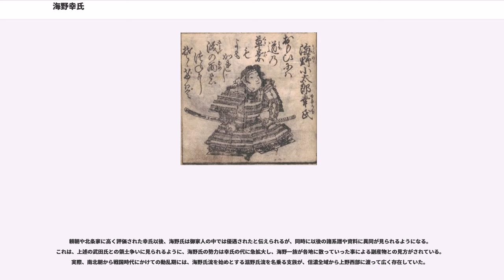海野幸氏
海野 幸氏（うんの ゆきうじ）は、鎌倉時代初期の御家人で、信濃国の名族滋野氏の嫡流とされる海野氏の当主。『保元物語』や『平家物語』などに登場する海野幸親の三男で、鎌倉時代初期を代表する弓の名手として知られる。「滋野系図」では海野幸広の子とされる。

治承4年（1180年）、信濃国佐久郡依田城で挙兵した木曾義仲に父や兄らと共に参陣。寿永2年（1183年）、義仲が源頼朝との和睦の印として、嫡男の清水冠者義高を鎌倉に送った時に、同族の望月重隆らと共に随行した。

元暦元年（1184年）木曾義仲が滅亡、その過程で義仲に従っていた父と兄・幸広も戦死を遂げる。そして義高が死罪が免れないと察して鎌倉を脱出する際、同年であり、終始側近として仕えていた幸氏は、義高の寝床に入って身代わりとなって義高を逃がす。結局、義高は討手に捕えられて殺されてしまったが、幸氏の忠勤振りを源頼朝が認めて、御家人に加えられた。

御家人となった幸氏は、弓の名手として『吾妻鏡』に何度も登場する。早くも文治6年（1190年）には、頼朝の射手として鶴岡八幡宮の弓始めに金刺盛澄らと共に参加しており、建久2年（1191年）、頼朝が大壇那となって再建された善光寺の落慶に供奉し、建久4年（1193年）5月の頼朝による富士の巻狩では、藤沢二郎、望月三郎（重隆）、祢津二郎らとともに弓の名手と記述される。建久6年3月（1195年）の頼朝上洛の際は住吉大社での流鏑馬で東国の代表者として重隆と共に参加した。建仁元年（1201年）源頼家の御前での的始儀の射手に中野能成らと共に選ばれた。そして、当時の天下八名手の一に数えられ、武田信光・小笠原長清・望月重隆と並んで「弓馬四天王」と称された。嘉禎3年（1237年）7月にも執権北条泰時の孫時頼に流鏑馬を指南、更に鶴岡八幡宮で騎射の技を披露し、周囲の者達から「弓馬の宗家」と讃えたと伝わっている。

また、武将としても活躍。建久4年（1193年）の曾我兄弟の仇討ちの際には、頼朝の護衛役を務め負傷した事が『吾妻鏡』に記述されており、建仁元年（1201年）の建仁の乱、建暦3年（1213年）の和田合戦や承久3年（1221年）の承久の乱にも出陣している。

仁治2年（1241年）3月の『吾妻鏡』によると、甲斐国守護の武田信光と、上野国三原荘(現在の群馬県吾妻郡嬬恋村三原)と信濃国長倉保（現在の軽井沢町付近）の境界についての争いがあり、幸氏が勝訴している。この記述から、幸氏の代に海野氏の勢力が、信濃から上州西部へと拡大していたことが判る。

幸氏の死期については、確かな記録は無い。建長2年（1250年）3月の『吾妻鏡』に、幸氏と思われる「海野左衛門入道」の名が登場するのが、記録の最後となった。

頼朝や北条家に高く評価された幸氏以後、海野氏は御家人の中では優遇されたと伝えられるが、同時に以後の諸系譜や資料に異同が見られるようになる。これは、上述の武田氏との領土争いに見られるように、海野氏の勢力は幸氏の代に急拡大し、海野一族が各地に散っていった事による副産物との見方がされている。実際、南北朝から戦国時代にかけての動乱期には、海野氏流を始めとする滋野氏流を名乗る支族が、信濃全域から上野西部に渡って広く存在していた。